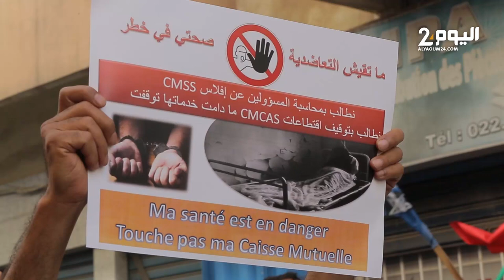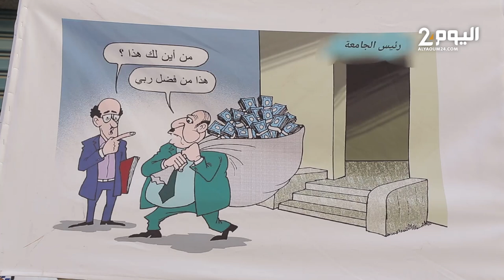بالدار البيضاء.. عمال شركة ليديك يحتجون على المسؤولين